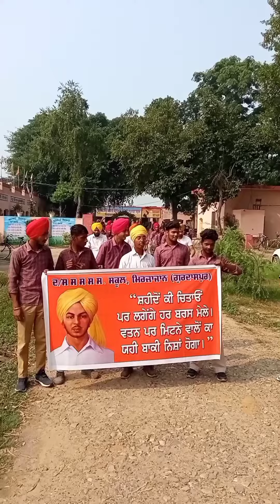Cycle Rally at D/S GSSSS Mirzajan ( Gsp.)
ਸ਼ਹੀਦ-ਏ-ਆਜ਼ਮ ਭਗਤ ਸਿੰਘ ਜੀ ਦੇ ਜਨਮ ਦਿਹਾੜੇ ਤੇ